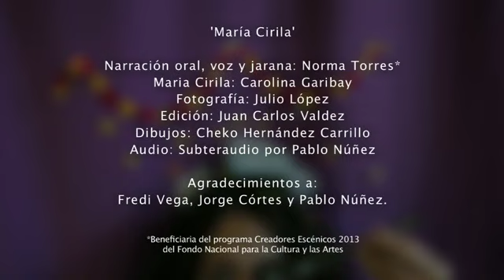María Cirila, narrado y cantado por Norma Torres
Esta es una versión que hice conjuntando el son tradicional de la "María Cirila", con el cuento tradicional español de "El piojo y la pulga". ¡Espero les guste!

Un agradecimiento especial a Carolina Garibay ;)